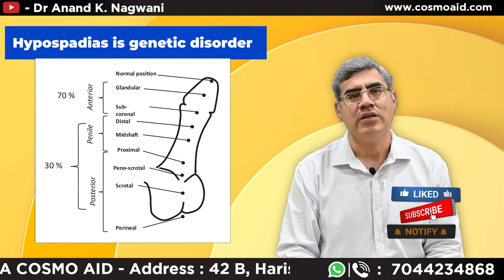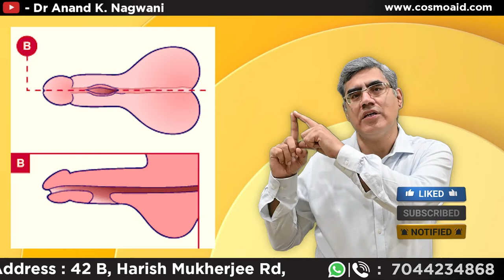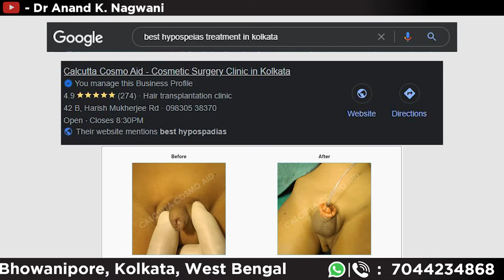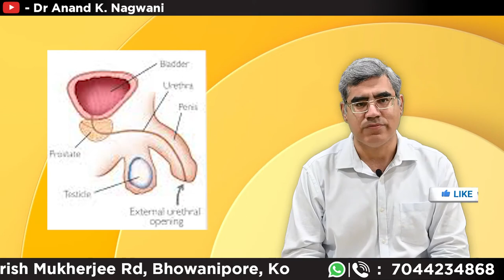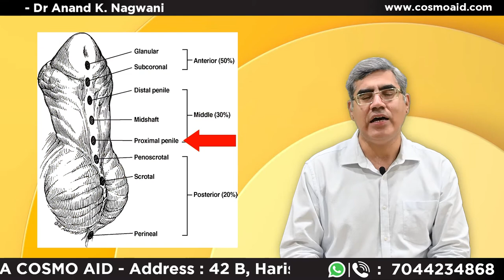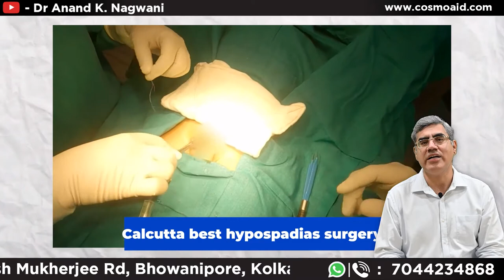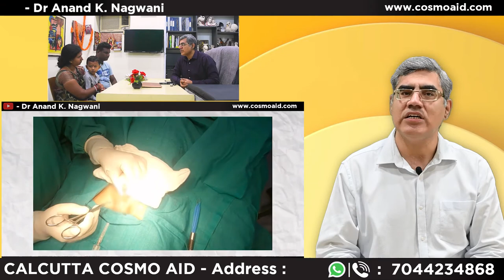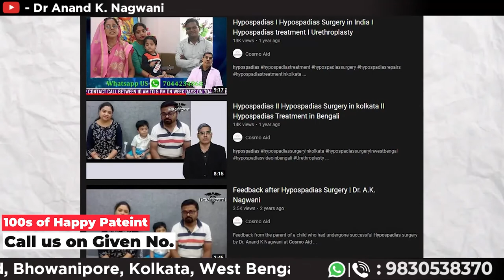Hypospadias | वयस्क अधोमूत्रमार्गता पर पूरी जानकारी | Hypospadias Repair | Dr. Nagwani - India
In this video, DR ANAND KUMAR NAGWANI discussed Hypospadias treatment in this video DR Nagwani discussed, How to treat hypospadias and feedback of successfully treated patients.

Etiology & Pathophysiology
The condition is thought to be caused by under-stimulation of the genital tubercle and penis by dihydrotestosterone, resulting in failed fusion of the urogenital folds. However, deficiency or abnormality of testosterone, dihydrotestosterone, or 5-α reductase is not commonly found in hypospadias alone. Direct etiology is unknown in most cases and it appears to be a multifactorial process with links made to hormonal changes, genetic susceptibility, and environmental factors. Female sex hormones have been implicated and the ever-increasing use of estrogens has been suggested as a possible cause for the recent rise in incidence. In addition, it is five times more common in boys born from IVF – possibly due to the effects of material progesterone on 5-alpha reductase.

Monozygotic twins have 8 times increased risk of hypospadias compared to single-tons. This may be due to in-utero competition for HCG. In some cases, there also appears to be a genetic link. Of affected boys, 8% have affected fathers and 14% have affected brothers. If two family members are affected, the risk for a subsequent boy is 22%

Presentation
The prominent presenting feature of hypospadias is the abnormal urethral opening. The external urethral meatus or opening is present under the surface of the penis anywhere from the glans, the shaft of the penis, to the scrotum or perineum. Parents are usually complaining of soiling of clothes during urination. The foreskin looks abnormal (hooded prepuce). The penis is curved (chordee). The urinary stream is narrow (due to pinhole meatus or opening). Sometimes present due to other anomalies like inguinal hernias and undescended testes.
Indication
Indication of treatment is functional, social, and cosmetic.
Functional urinary stream is not straight/spray of urine/soiling of cloths
sexual gratification and or infertility(due to functional region) in adult life
Social
The male child has difficulty in urination in a standing position, if he does then his clothes become soil.
Cosmetic
Hypospadias is a congenital abnormality of the male external genitalia wherein the external urethral meatus is found to be abnormal position, maybe on the shaft of the penis, the scrotum, or the perineum.
This is accompanied by abnormal curvature of the penis in around 15% of cases, inguinal hernias in 9% of cases, and undescended testes in 9% of cases
Relevant Anatomy of penis
The two corpora cavernosa and the corpus spongiosum of the urethra with the glans form the penis.
These structures are made from erectile tissue surrounded by the tunica albuginea (Buck fascia) and by the dartos fascia more superficially, which contains terminal branches of external pudendal arteries and veins, pudendal nerves, and the superficial lymphatics.
Transverse section of the penis at the midshaft level. From the outside, the dartos fascia is visible with the blood vessels, the tunica albuginea surrounding the corpora cavernosa, and, in a central position, the urethra surrounded by its erectile tissue.
The normal male urethra runs from the bladder through the penile shaft, ventrally to the corpora cavernosa, and sorts with the external urethral meatus at the tip of the glans.
Contraindications